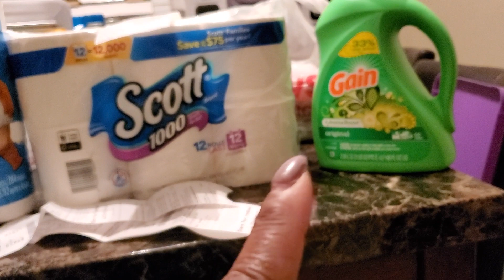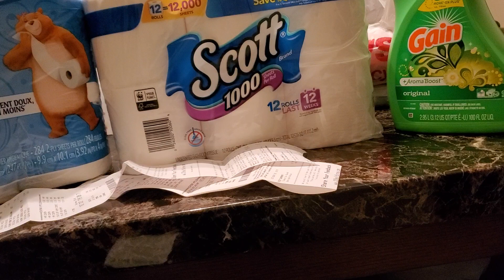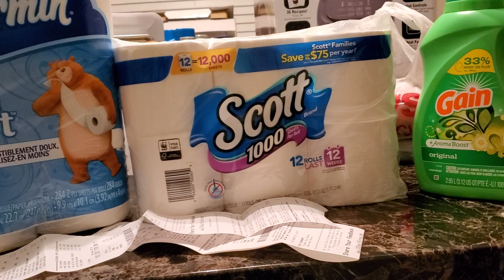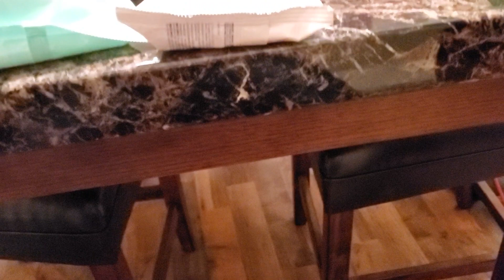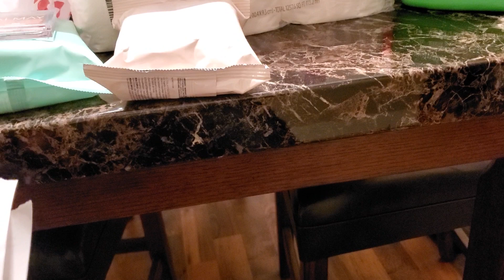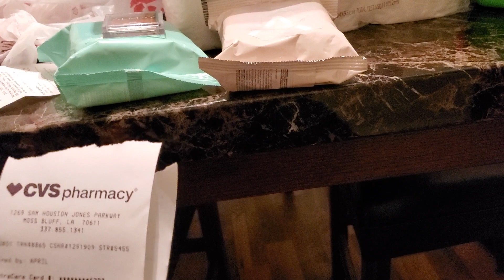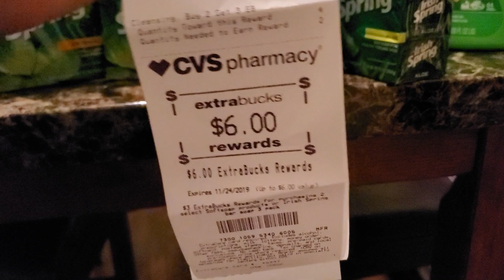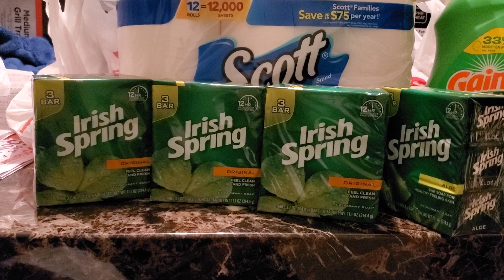Cvs deals 10-25 Smoking Hot Deals 🔥🔥🔥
Text the word Jolly to 34898 for the  Coke deal